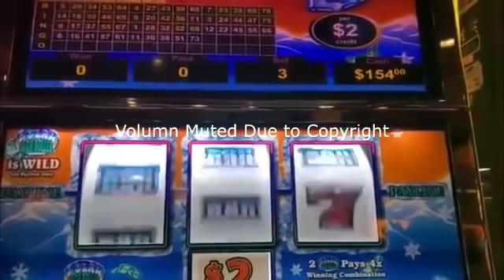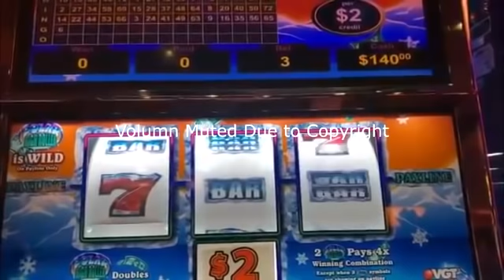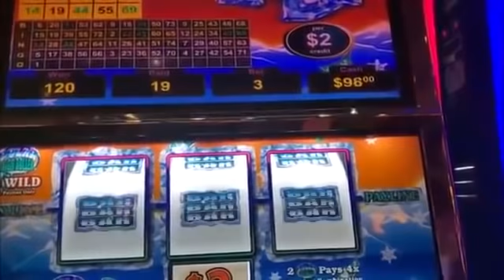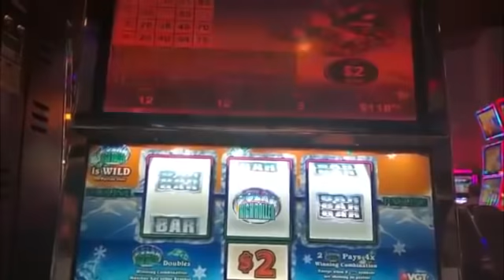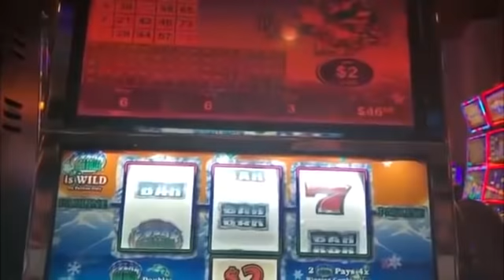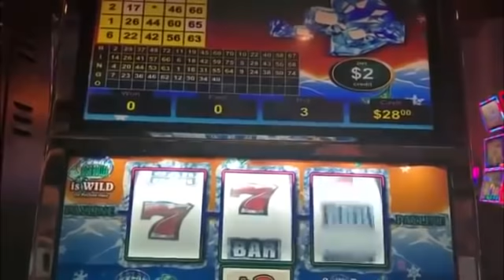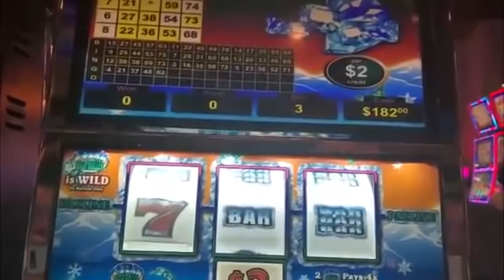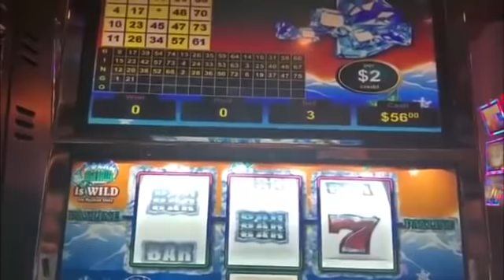High Limits $2 00 Polar High Roller, $6 00 Bets Repost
It's been a crazy time with casino's shut down. I am reposting this video of Polar High Roller Max Bets.